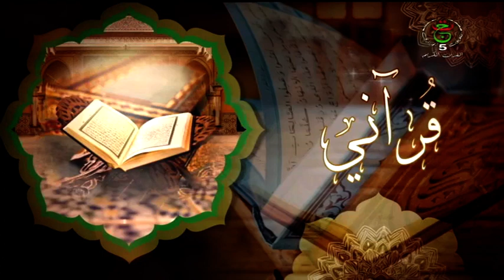قرآني || القران المدني و خصائصه